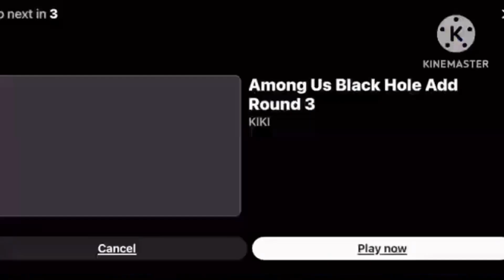Black Hole (Add Round 23) (New)